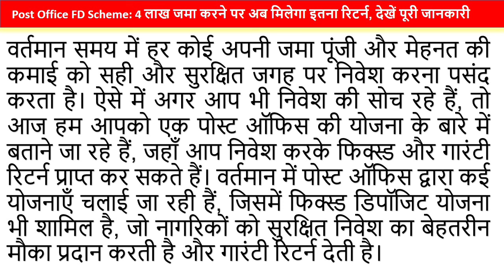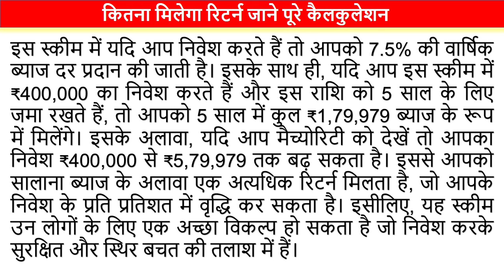Post Office FD Scheme: 4 लाख जमा करने पर अब मिलेगा इतना रिटर्न, देखें पूरी जानकारी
Post Office FD Scheme: 4 लाख जमा करने पर अब मिलेगा इतना रिटर्न, देखें पूरी जानकारी @SKEducation2020

Your Query -
post office
fd in post office
sk education